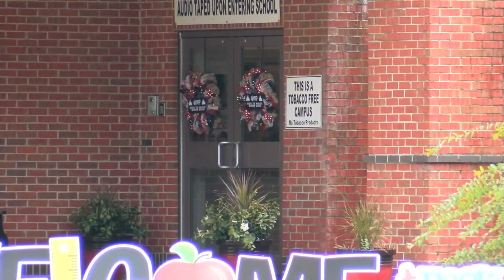Harris tells Netanyahu 'it is time' to get hostage deal done and end Gaza war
Vice President Kamala Harris on Thursday said she urged Israeli Prime Minister Benjamin Netanyahu to reach a cease-fire deal soon with Hamas so that dozens of hostages held by the militants in Gaza since Oct. 7 can return home.

Harris said she had a “frank and constructive” conversation with Netanyahu in which she affirmed Israel’s right to defend itself but also expressed deep concern about the high death toll in Gaza over nine months of war and the “dire” humanitarian situation there.

With all eyes on the likely Democratic nominee, Harris largely reiterated Biden's longstanding message that it's time find an endgame to the brutal war in Gaza, where more than 39,000 Palestinians have died. Yet she offered a more forceful tone about the urgency of the moment just one day after Netanyahu gave a fiery speech to Congress in which he defended the war, vowed “total victory” against Hamas and made relatively scant mention of cease-fire negotiations.

“There has been hopeful movement in the talks to secure an agreement on this deal,” Harris told reporters shortly after meeting with Netanyahu. “And as I just told Prime Minister Netanyahu, it is time to get this deal done.”